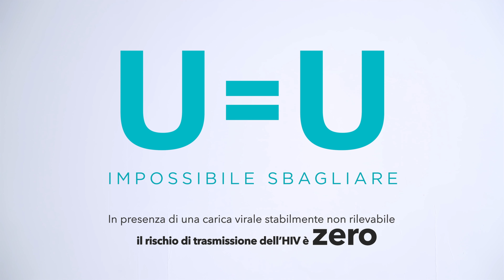U=U IMPOSSIBILE SBAGLIARE